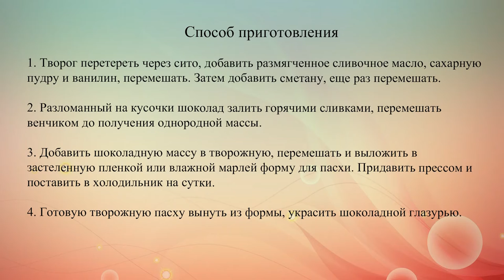Шоколадная творожная пасха с глазурью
Шоколадная творожная пасха выглядит оригинально и необычно, и больше напоминает изысканный десерт.